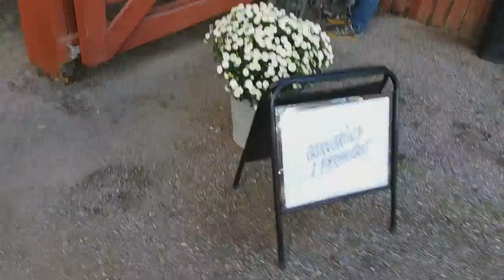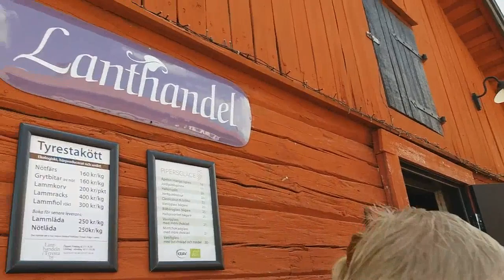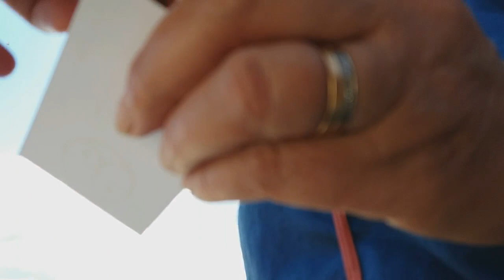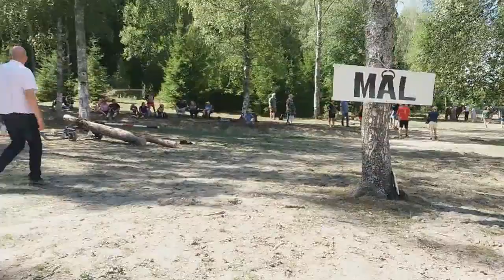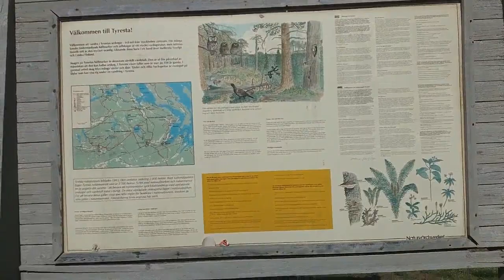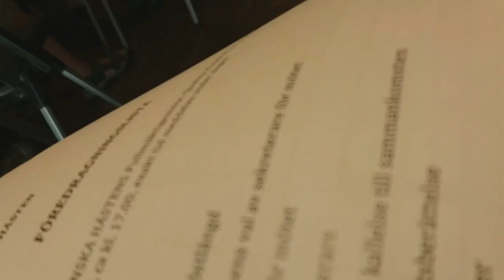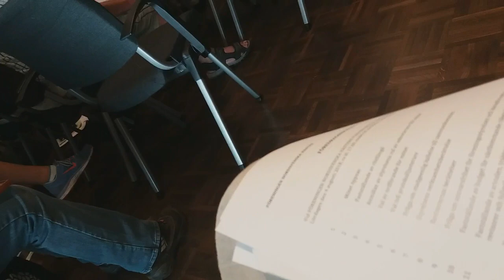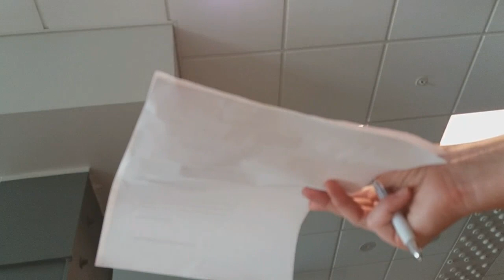Hästens NordSvensken.org riksförening ö Urfolks Ting för bred avel. 4.8.18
Nordsvenska hästens dag 4 augusti (1)2018 på Tyresta gård vid nationalparken, vid Stockholm!

Video är skakig men täcker en hel del av eftermiddagens event på Tyresta gården och avslutningen av föreningens årsmöte i Quality hotel där Världens Urfolks Konna Ditta av Östersjöväldet/Godland tackade alla närvarande som har hållit den NordSvenska hästrasen vid liv, och samarbete med urfolks föreningar etablerades för att säkerställa att aveln ökar stadigt genom användandet av urfolks rättigheter, se 1:49:49 och